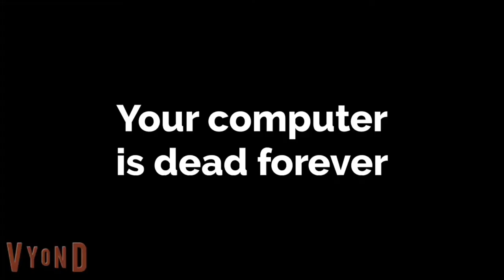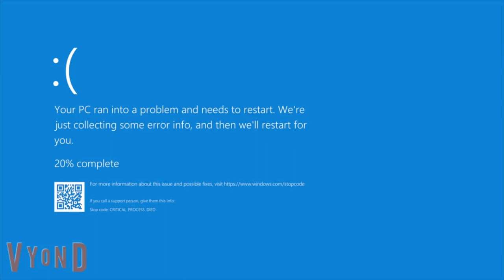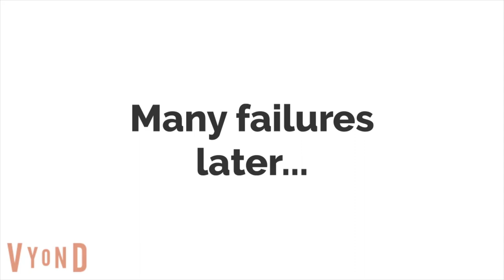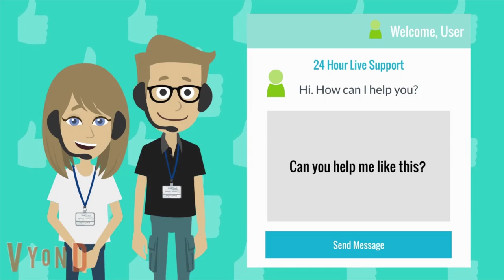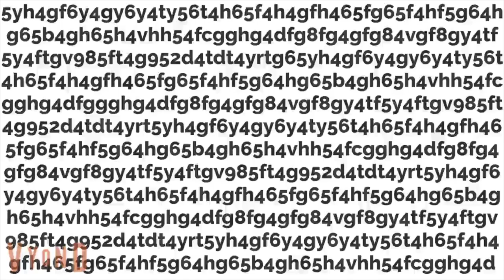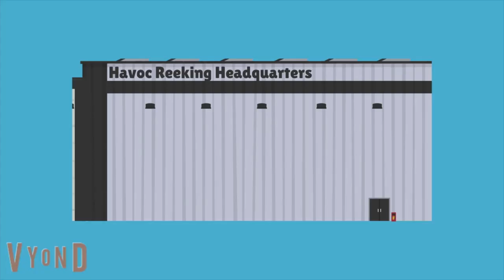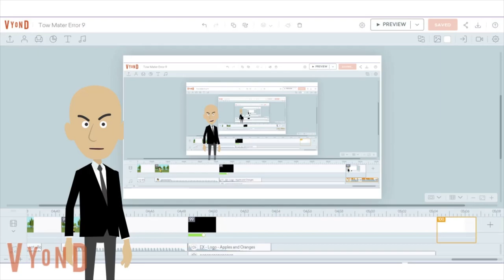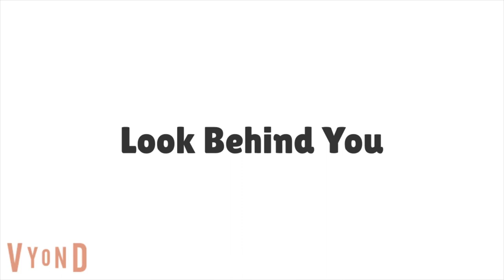Tow Mater Error 1 - 9